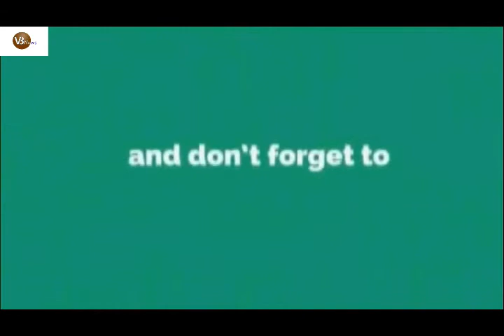দেখেন যে কারণে মালয়েশিয়ায় গ্রেফতার হতে পারেন জাকির নায়েক!!! VB News